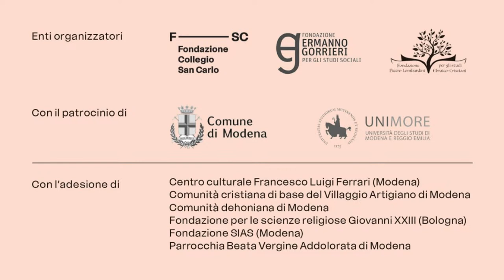I cattolici e la politica nell’Italia del secondo Novecento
L’incontro in memoria di Luciano Guerzoni – organizzato dalla Fondazione Collegio San Carlo, dalla Fondazione Ermanno Gorrieri per gli studi sociali e dalla Fondazione Pietro Lombardini per gli studi ebraico-cristiani – si sofferma su alcuni aspetti del ruolo svolto dai cattolici nella storia politica italiana del Novecento, a partire dal secondo dopoguerra.